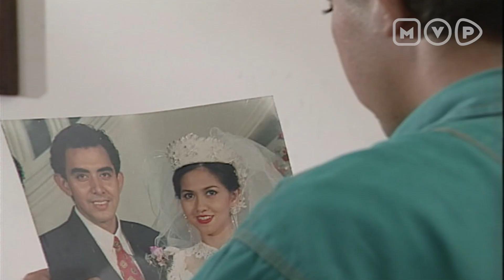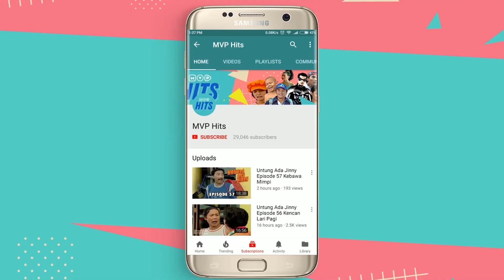Tanpa Direncanakan Pun Pasti Akan Minta Cerai | Bella Vista Episode 16 1